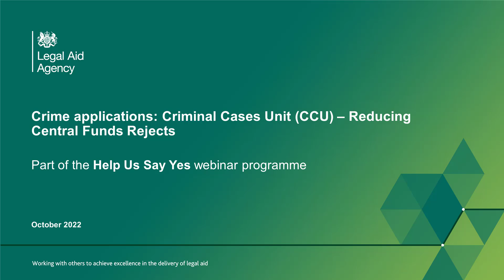Criminal cases unit: Reducing central funds rejects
This webinar includes tips, shares the most common reject reasons and why they are common, alongside other reasons your claims may have been rejected.